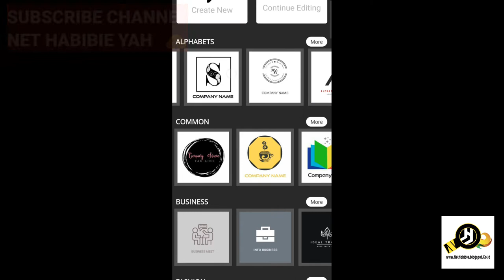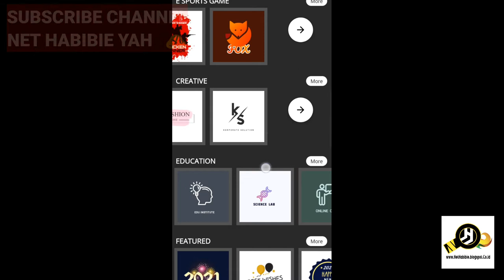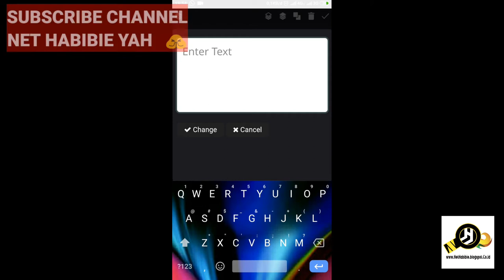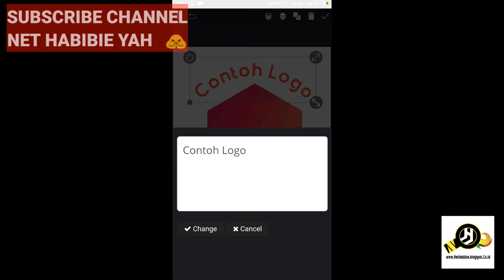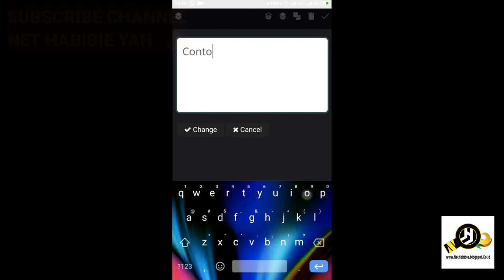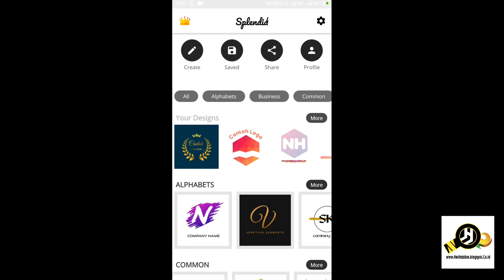Download splendid premium gratis ( logo maker )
🔽🔽Tempat penyimpanan Link download 🔽🔽

Langsung klik aja linknya ,nanti langsung unduh di mediafire 👍